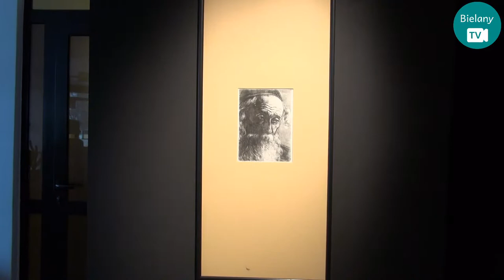Otwarcie wystawy "Żyd niemalowany"